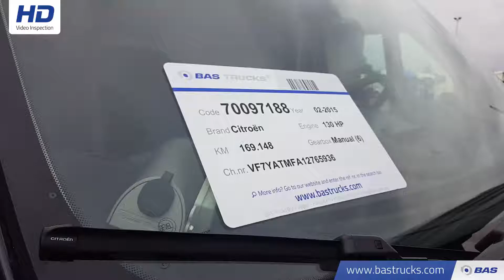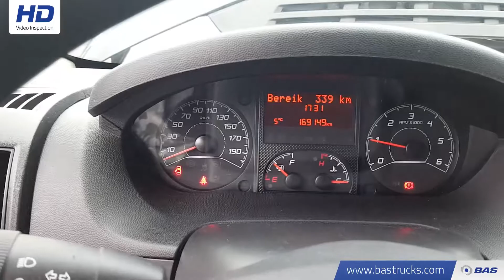70097188 Citroën Jumper 2.2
Citroën Jumper 2.2